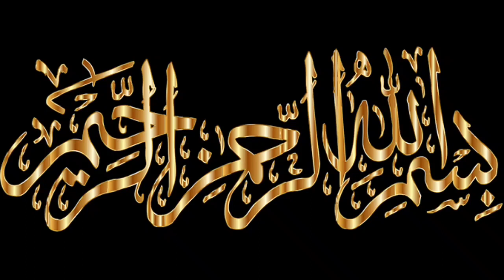Aloo Keema Recipe - Dhaba style Aloo keema banane ka tarika - Keema Aloo Ramzan special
Aloo Keema Recipe - Dhaba style Aloo keema banane ka tarika - Keema Aloo Ramazan special In this video I'm going to make Tasty aloo keema recipe in urdu hindi Dhaba style aloo keema is traditional recipe of Pakistan you can make this aloo keema recipe in lunch or in dinner. Must try it this special quick aloo keema ramzan special recipe in urdu hindi
Aloo Keema Recipe - Dhaba style Aloo keema banane ka tarika - Keema Aloo Ramazan special